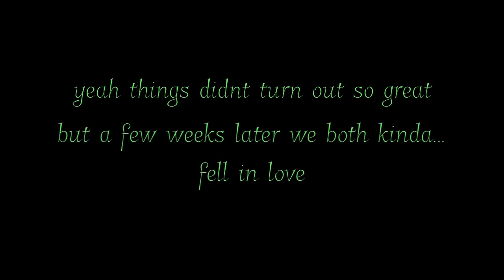The Alpha In The Hidden World s1ep1 //part 1// (Carry Away) 13+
Happy valentines dayyyyyy❤️❤️✨✨